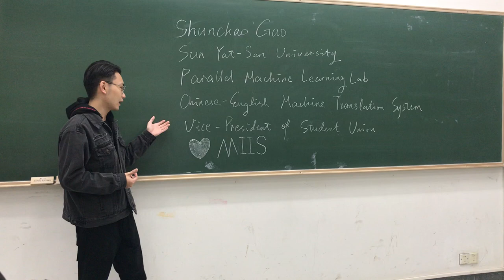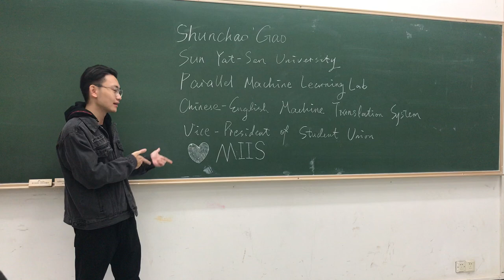Video Essay for CMU LTI - Shunchao Gao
Hello, I am Shunchao Gao. This is my video essay applying for LTI-CMU. Thanks for wathching :)